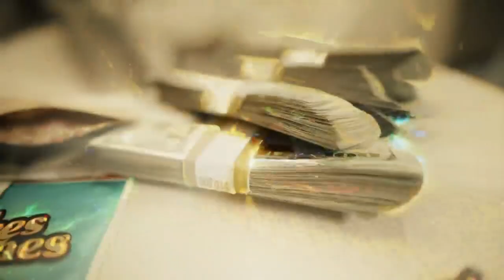(FREE) "Sha Gz" NY Drill Sample Type Beat 2023 "Shots" (Prod. by YoungBuche)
🔌 Prices : MP3 Lease = $25.95 | MP3 and WAV Lease = $45.95 | Tracked Out Lease = $150 | Exclusive Lease = $300

If you're looking for (FREE) Beats to add to your music arsenal, then check out my profile page! I have (FREE) Beats for you to download that will help you produce better music.

My beats are quality controlled and perfect for producers of all levels of experience. If you're looking for (FREE) Beats to add to your music production, then check out my profile page today!

FREE FOR NON PROFIT USE! NO SPOTIFY UPLOADS OR ITUNES UNLESS YOU HAVE PURCHASED A LICENSE OTHERWISE IT WILL BE TAKEN DOWN!! MUHAHAHAHA

Credits: (Prod. YoungBuche)